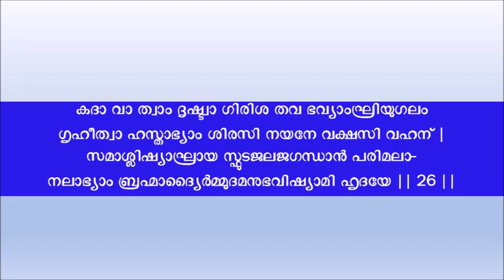Sivanandalahari-26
Sri Sankaracharya Virachitham